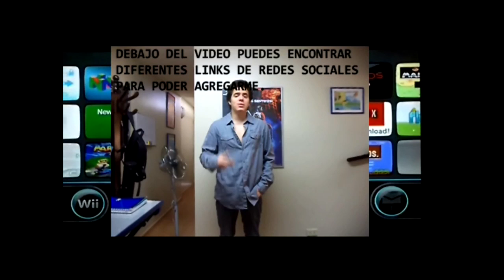CS:GO - Pug #15 - Loss 11/16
Nickname real: gps
Nickname en éste match: gps
Puntaje Final: 27 Kills - 0 Assists - 22 Deaths
Client: Steam
Mode: Esea Client
Format: Demo
Map: de_mirage

ADVERTENCIA!

Si no sabes lo que es un "PUG", "MR", "DEATHMATCH", o en general no sabes de qué trata este juego (Counter Strike: Global Offensive), no entenderás el objetivo del vídeo o lo que estoy haciendo en él. Para tu comodidad propia te recomiendo informarte y de ahí verlo para que le encuentres el sentido si es que de verdad lo quieres ver; de lo contrario, disfrútalo. Abajo dejo vídeos tutoriales para resolver sus dudas.

CONÓCEME MEJOR!